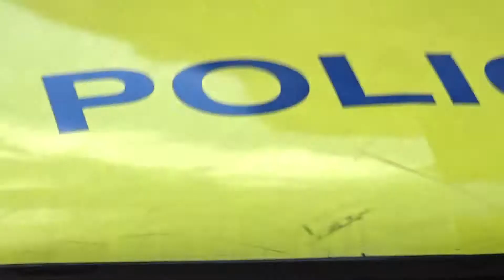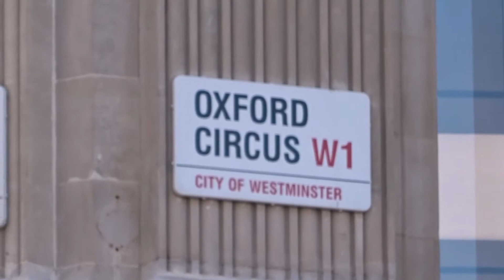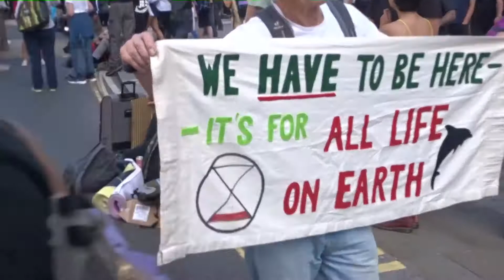Impossible Rebellion Piccadilly to Oxford circus